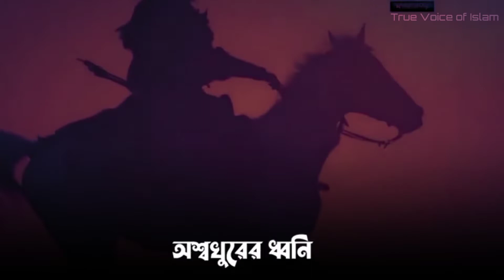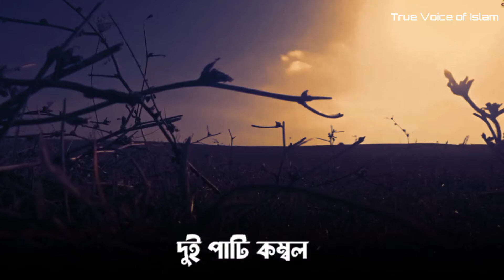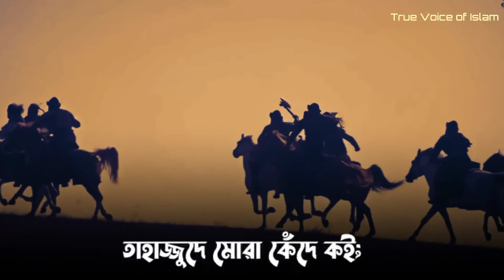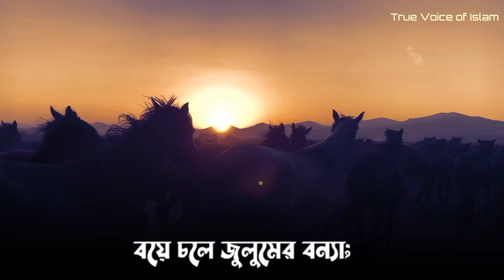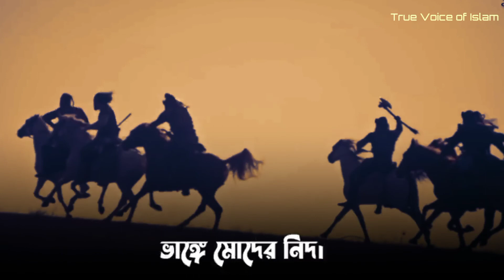heart touching nasheed তবু মোরা দুর্জয় Ahmad faiyaaz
Exclusive Nasheed by Ahmad Faiyaaz
from Ummah Studio
Nasheed : তবু মোরা দুর্জয়

ভিডিওটিতে একটি লাইক দিয়ে কমেন্ট করে আপনার মতামত জানাবেন, ভিডিওটি শেয়ার করে দ্বীন প্রচারের কাজে সহোযোগিতা করুন এবং পরবর্তী ভিডিওগুলো আপনার ফোনে নোটিফিকেশনে পেতে আমাদের চ্যানেলটি সাবস্ক্রাইব করে পাশে থাকা বেল আইকনটিতে ক্লিক করে নোটিফিকেশনটি  অন করে দিন।

সম্মানিত ভিউয়ার্স!
ভিডিওটি দেখার জন্য অনেক অনেক জাযাকাল্লাহ ,